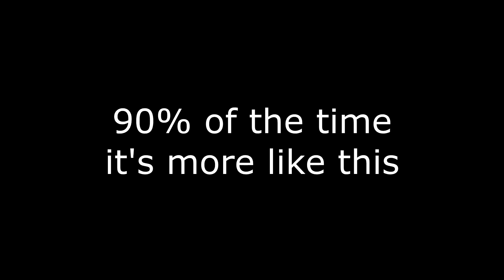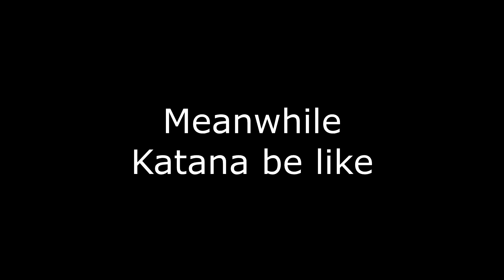Battlefield V & Overwatch 2020 Compilation | Shovels & Samurais - NiH Compilation Episode 1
The first episode of a new biweekly series!

These compilations consist of different highlights and clips from our playthroughs/let's plays, streams and other random gaming sessions.

We'll be uploading these compilations every other weekend, either on Saturday or Sunday, so keep an eye out for them in the future.

CREDITS